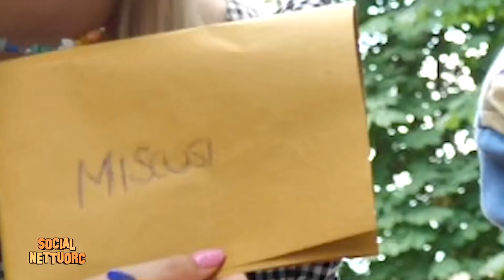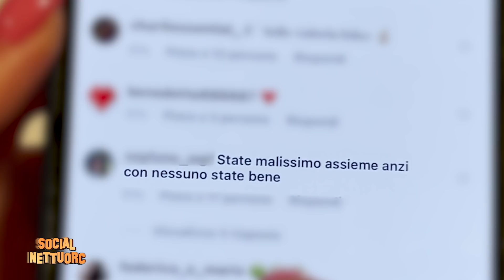"STANNO INSIEME PER FINTA": Marta Losito e Gianmarco Rottaro - Social Nettuorc con Vagnato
Le coppie sul web sono tutte finte? Marta Losito e Gianmarco Rottaro sono gli ospiti della nuova puntata di Social Nettuorc con Vagnato.

Tutte le riprese sono state effettuate rispettando tutte le norme per prevenire il contagio di Covid-19.

Guarda anche tutte le puntate de L’interrogazione con Vagnato, con gli ospiti: Marta Losito, Valeria Vedovatti, Valerio Mazzei, Giovanni Fois, Cecilia Cantarano, Giulia Paglianiti, Giulia Salemi, Er Gennaro, Shade, Alfa , Roberryc e tanti altri.

Grazie mille alla Marta Losito e Gianmarco Rottaro.

Social Nettuorc - Perso in un bicchiere.
Un programma di Umberto Alezio e Gabriele Vagnato.
Riprese a cura di Matteo Valdati, Alessio Mariani e Jacopo Zampolini.
Montaggio di Matteo Valdati.

S O C I A L  N E T W O R K (quelli veri però):